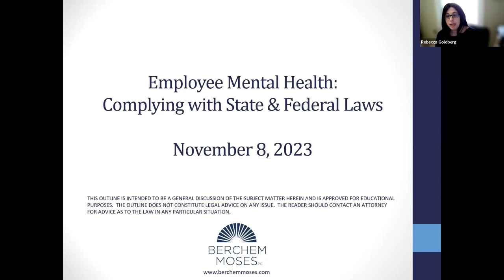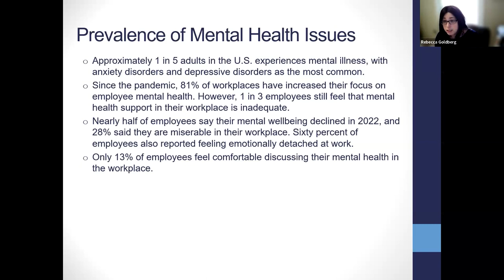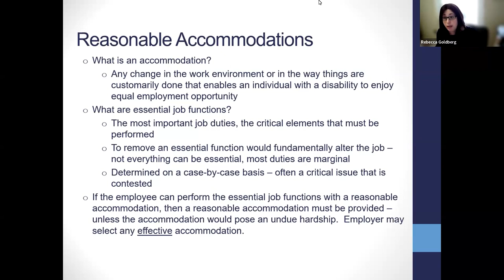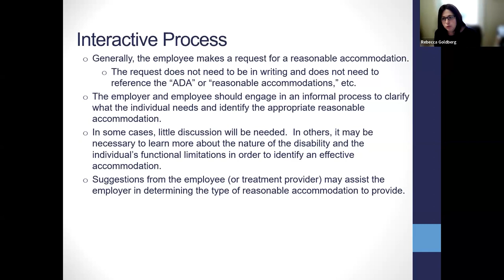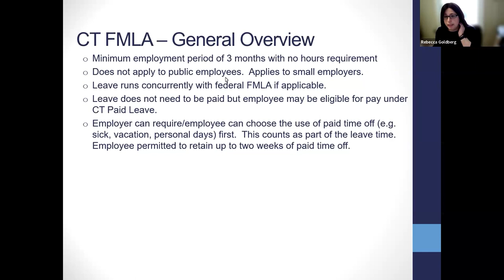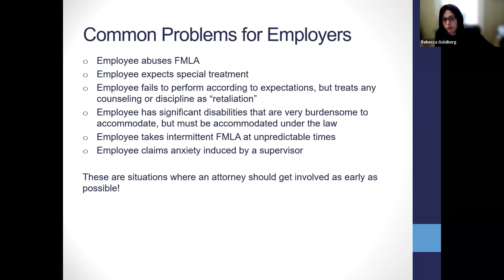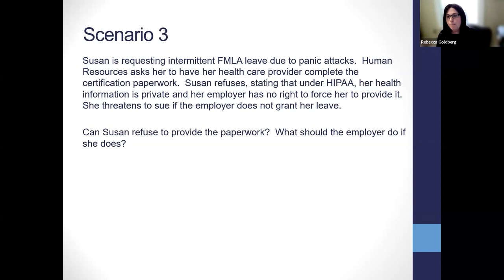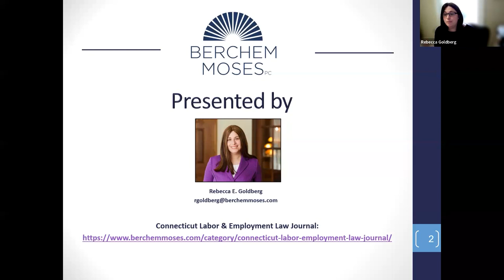Employee Mental Health: Complying with State, Federal Laws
The program addressed the legal framework of state and federal laws applicable to mental health issues, from FMLA to ADA to Connecticut’s new requirement for large employers to provide service workers with mental health wellness days.

We examined the practical considerations for supervisors and human resources professionals about what is appropriate to ask and what’s off limits, how to provide help without inadvertently violating the law, and how to set boundaries with employees.

Given the rising stress levels among many workers in today’s post-COVID workplace, employers must be equipped with the skills to correctly navigate these situations.